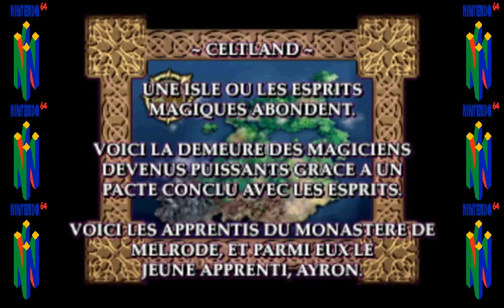Holy Magic Century (Nintendo 64)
RétroGaming 2.0 ;0)Presents you "Holy Magic Century"is a role-playing game for Nintendo 64. You play as the young Ayron, an apprentice Spirit Tamer. Your goal is to get your hands back on the Spirit Tamers' book that was stolen by an evil being in order to restore the island to its due peace. For this, you will have to travel through many countries, fight monsters, collect various objects, meet the inhabitants to question them, and solve many puzzles.

Game Details:
Name: Holy Magic Century
First Released: Nov 1998
Platform (s): Nintendo 64
Developer (s): Konami
Publisher (s): Konami
Genre (s): RPG
Theme (s): X
Deductible (s): X
Alias (s): X

Version Française:
RétroGaming 2.0 ;0) Vous présente "Holy Magic Century" est un jeu de rôle sur Nintendo 64. Vous incarnez le jeune Ayron, un apprenti Dompteur d'Esprits. Votre objectif, est de remettre la main sur le livre des Dompteurs d'Esprit qui a été dérobé par un être maléfique afin de redonner à l'île la paix qui lui est due. Pour cela, vous allez devoir parcourir de nombreuses contrées, combattre des monstres, collecter divers objets, rencontrer les habitants pour les questionner, et résoudre de nombreuses énigmes.

Détails du jeu :
Nom : Holy Magic Century
Première Sortie : nov. 1998
Plateforme (s) : Nintendo 64
Développeur (s) : Konami
Éditeur (s) : Konami
Genre (s) : RPG
Thème (s) : X
Franchise (s) : X
Alias (s) : X